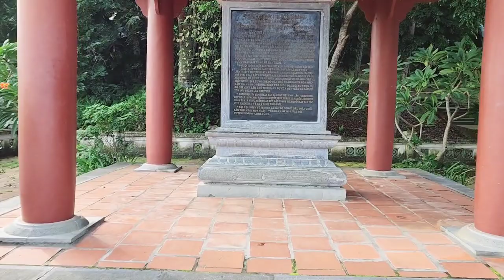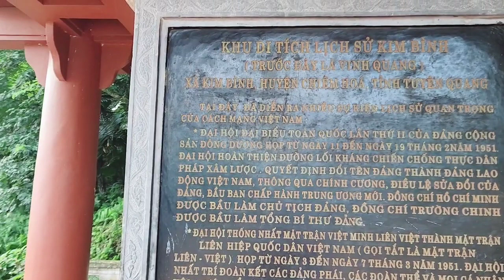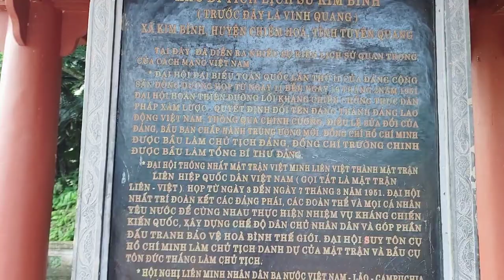LIÊN HIỆP CÁC HỘI VHNT VIỆT NAM THAM QUAN ĐIỀN DÃ TẠI KIM BÌNH-TRUNG HÀ CHIÊM HÓA - TUYÊN QUANG